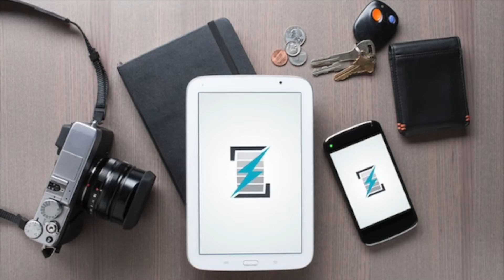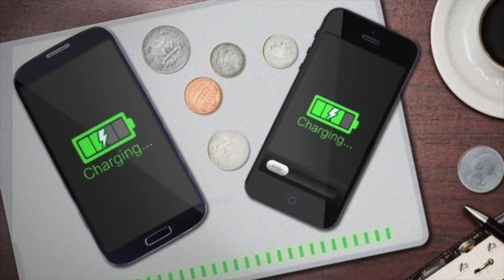Is Phone to Phone Wireless Charging possible yet ?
Source : AndroidAuthority